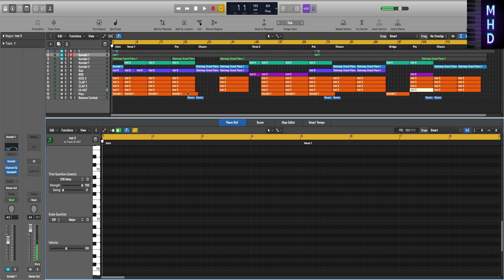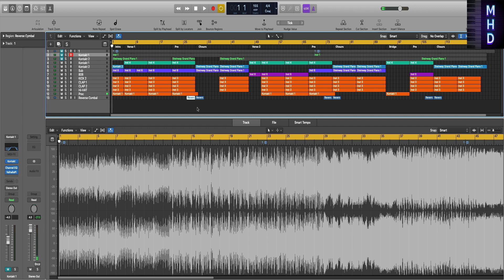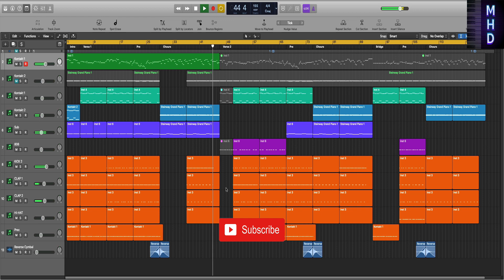Remaking Sam Smith, Demi Lovato - I’m Ready Instrumental Remake (Production Tutorial)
► Learn How To Make "Sam Smith, Demi Lovato - I’m Ready" (Production Tutorial) (How To Make Music On Logic Pro X)

REQUESTS

🎶  Remade, Edited And Recorded By MUSICHELP.

🔎 SOCIAL 🔎